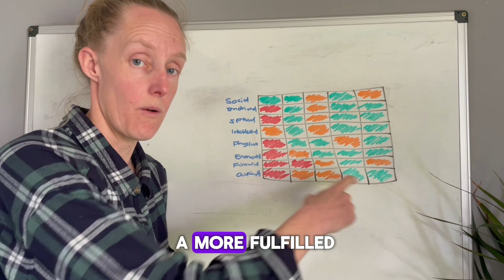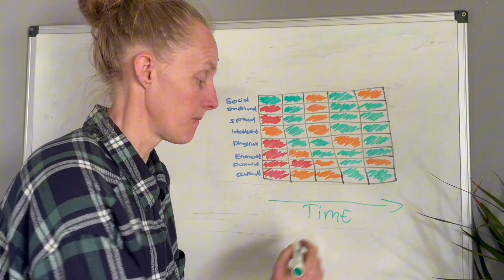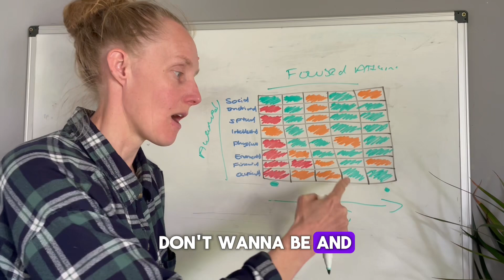The Truth About Change – It Starts Smaller Than You Think!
If you are struggling to make changes, please understand how important that first step is. No matter how small and insignificant you think it might be it really is the difference 💪